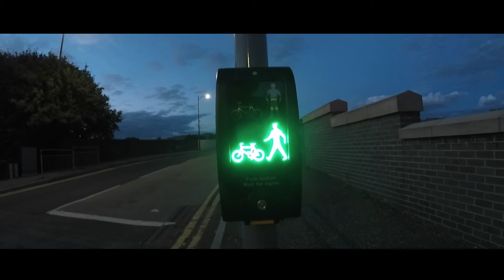A trip to Edinburgh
Went to Edinburgh and took my Gopro.

Where I, usually, get my Music!